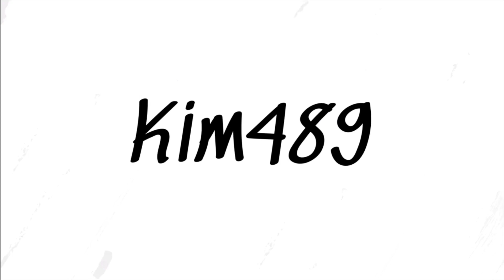ETS2: Episode 23 - Vi besøge fjenden! (Roleplay)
Så er det tid til det næste skridt af Europa rundturen og denne gang kommer vi forbi Stockholm, hvilket betyder vi kommer utrolig tæt på Scania fabrikken og måske tættere end vi burde.